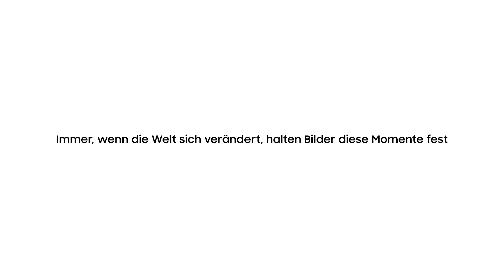Galaxy S20 - Sieh die Welt mit anderen Augen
Für alle die große Momente und kleine Sternstunden festhalten möchten! Das GalaxyS20 mit der Kamera, die mehr sieht 🔍